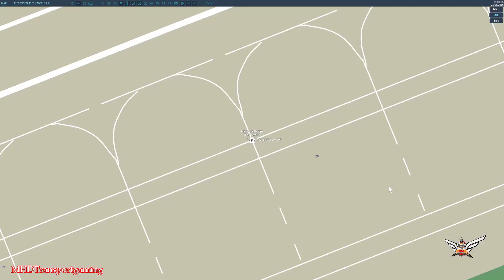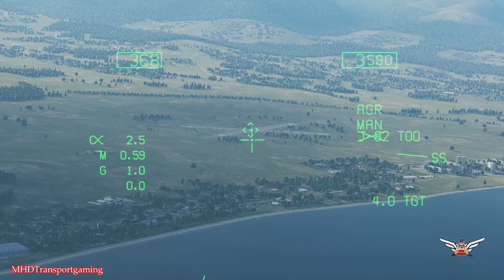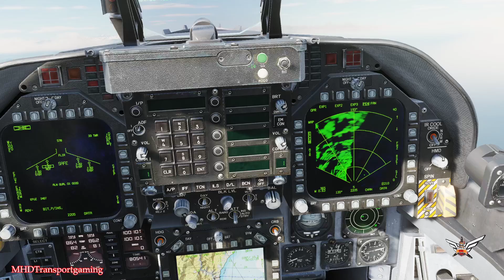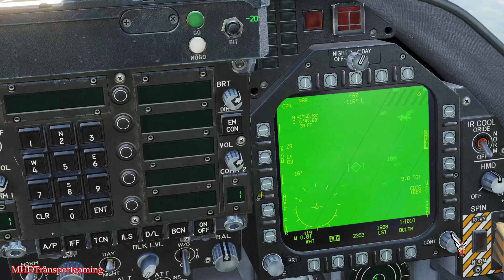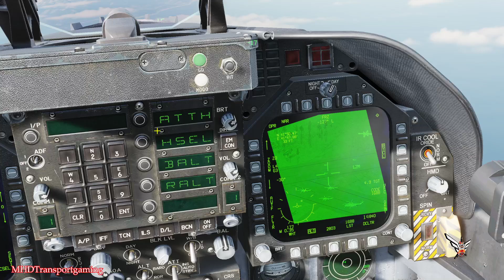DCS F18 JDAM Quick Guide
Quick Guide on dropping JDAMs via TOO (target of opportunity) mode with Ripple in mission settings and via Mark Points.

most nights.